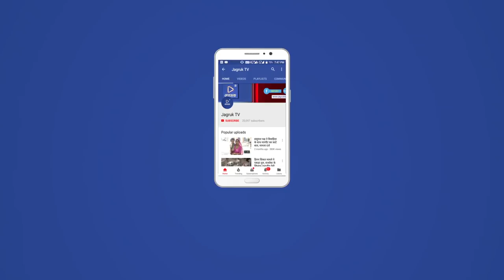JAGRUK TV : बाड़मेर : मानवेन्द्रसिंह ने किया पत्रकार की गिरफ्तारी का विरोध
बाड़मेर- पूर्व विदेश, रक्षा एवं वित्त मंत्री रह चुके जसवंतसिंह जसोल के पुत्र व शिव विधायक मानवेन्द्रसिंह जसोल ने बाड़मेर के पत्रकार दुर्गसिंह राजपुरोहित की गिरफ्तारी को लेकर बड़ा बयान दिया है।

बाड़मेर में इंद्रा कॉलोनी स्थित उनके निवास स्थान पर उन्होंने पत्रकारों से रूबरू होते हुए कहा कि निर्दोष पत्रकार को बेझिझक लिखने पर उन्हें दबाने की कोशिश की जा रही है। इसमें किसका हाथ है ये जांच का विषय है।